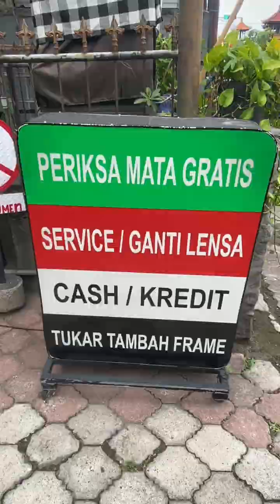Hadiah Untuk Ibu…..